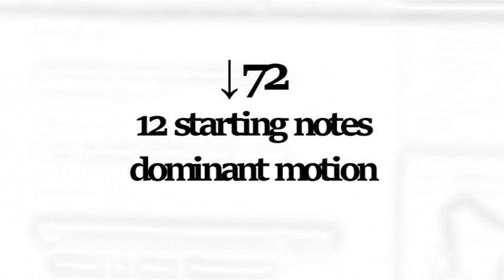↓72 - 12 starting notes_dominant motion